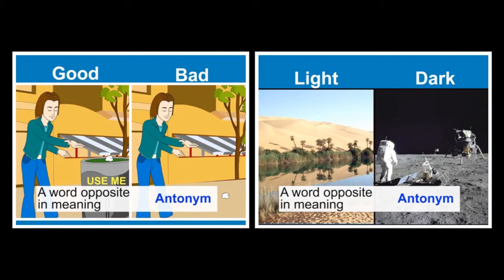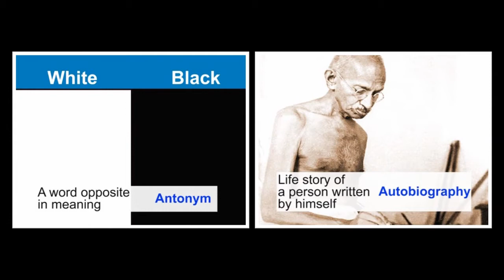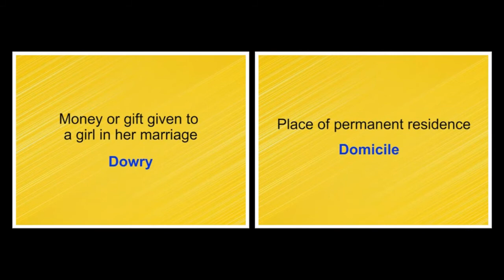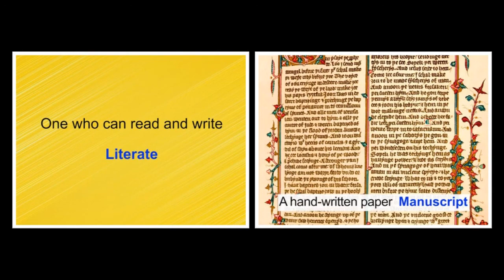One word for many | English | Grammar | Tenth